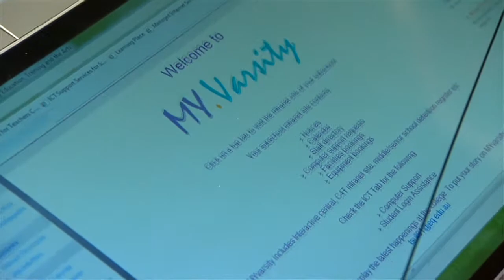Extending Learning Communities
Extending learning communities with Tablet PC's and Cambridge Education Personalised Learning Program.